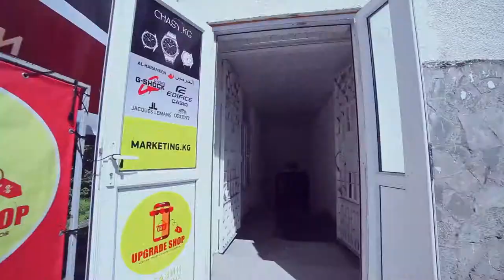UP grade SHOP